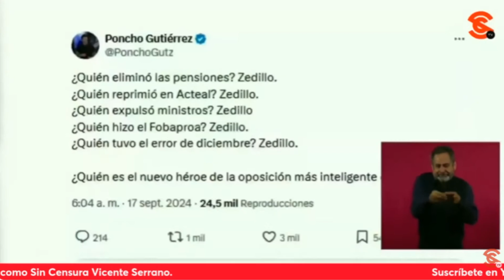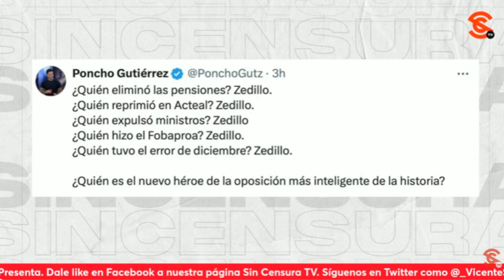A AMLO le provoca TERNURA Y RISA que hayan revivido al cínico de Zedillo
Hoy el presidente lópezobrador exhibió en medio de la carcajada que le provoca ternura y risa que sus adversarios f4ch0s hayan revivido al cínico de ernestozedillo para 4t4c4r la reformajudicial